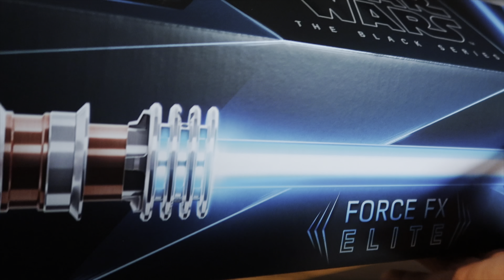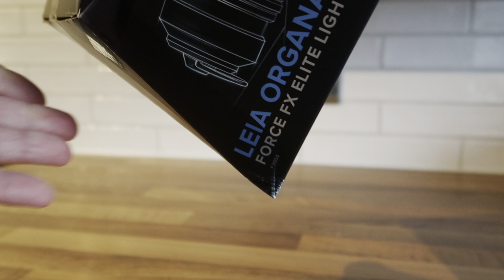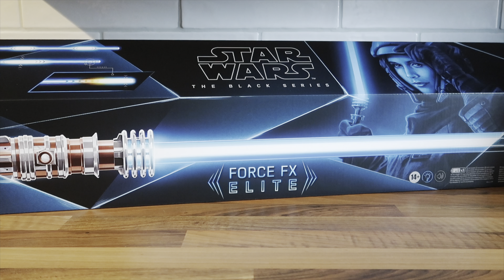STAR WARS The Black Series Leia Organa Force FX Elite Lightsaber | UNBOXING AND REVIEW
This STAR WARS, The Black Series, Leia Organa, Force FX Elite Lightsaber was just too good of a deal to pass up.

I purchased it a few weeks ago for £89.99 at Bargainmax.co.uk!

NOW REDUCED TO £81.99!😳

Let your eyes be your guide.